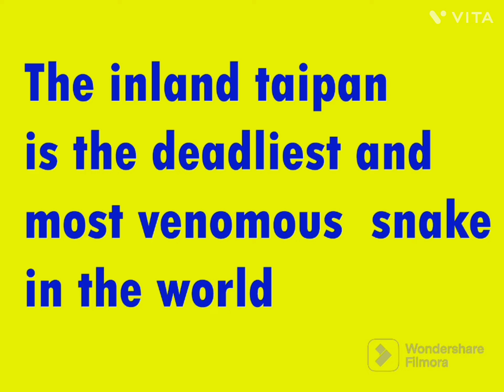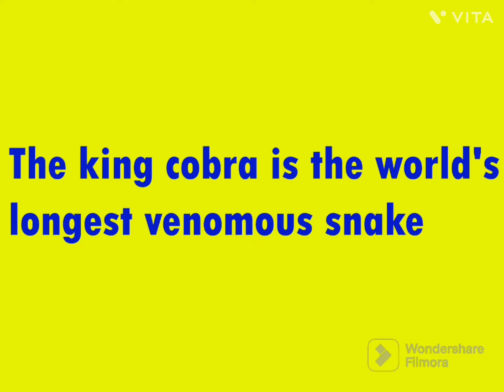Facts of Snakes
snake Facts of Snakes